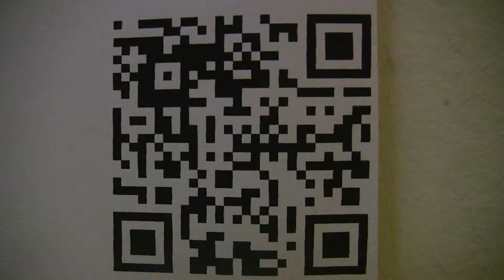woode wood: i'm mad (morsels)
as i've said, i'm revisiting old sessions and cobbling together new vids with footage i never used. there are hours and hours of unused footage. this is my good friend miss courtney b at the botanical gardens and the light was not ideal because we only could shoot on this day at the noon hour. i decided to put this together now because it's a wonderful reminder of that time then.